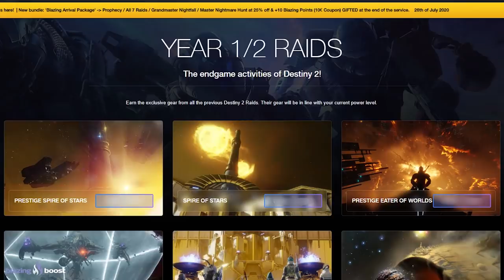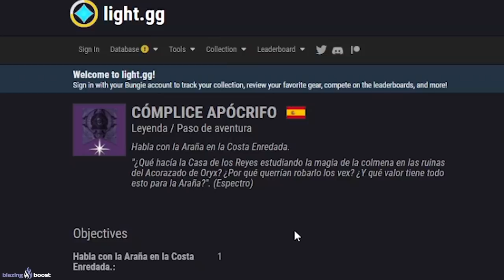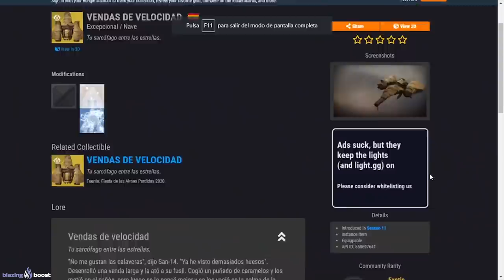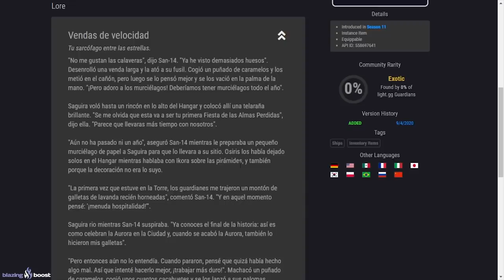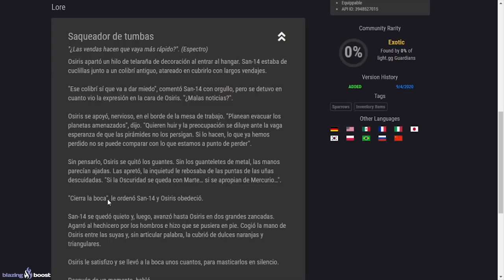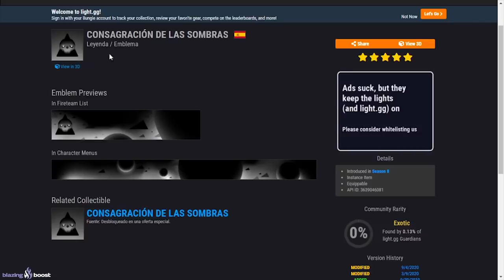Destiny 2: FINAL SECRETO ENCONTRADO! Acorazado de Oryx Saqueado! Plan de La Araña & Lente Ascendente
🗣En el noticiario de hoy de Destiny 2, pasamos por los recién descubiertos Item y Final secretos del Evento Fiesta de las Almas Perdidas 2020. El Item secreto es la Lente Ascendente que por ahora no hace nada, pero esperamos que pueda hacer algo en adelante cuando salga Beyond Light. Luego pasamos por la historia sobre el plan secreto de La Araña durante este Evento, que involucra el Acorazado de Oryx, Magia de la Colmena, a la Casa de los Reyes, a los Vex y lo que sea que trama la Araña. Oh si, también os explicare como conseguir un emblema to flama de la Oscuridad y las Pirámides y más.

Sorteo 1 Emblema Exclusivo: COLOR BENÉFICO!!💯👌
Los requisitos son:
2️⃣Tener al menos 1 Rol

⏰Finaliza el 12 de Octubre a las 19:00Reloj despertador
¡Mucha Suerte!💖🤗

📰Fuentes de información mencionadas en el video:
(Ninguna)

- Richy

👀Destiny 2 - Misión Final! Pelea Contra Nokris! Corte de "Oryx" 2.0! Sala de la Pirámide & Mensajes!

👀Destiny 2 - Predicción de Año 5! Terminar la Maldición & El Deseo º15 Iniciarán el DLC de Savathun!